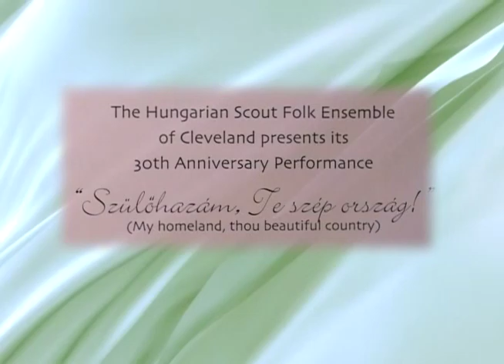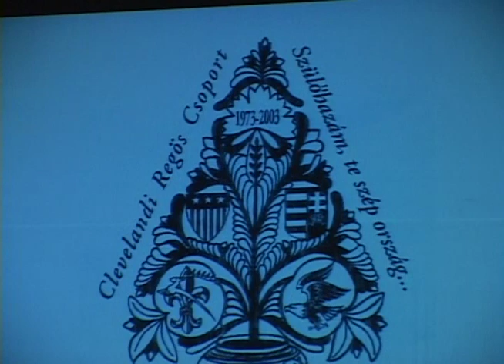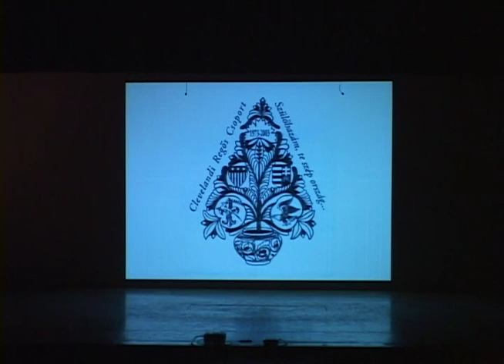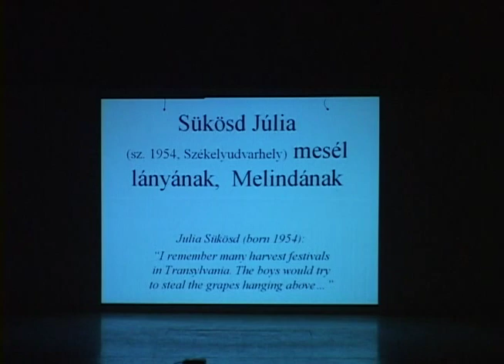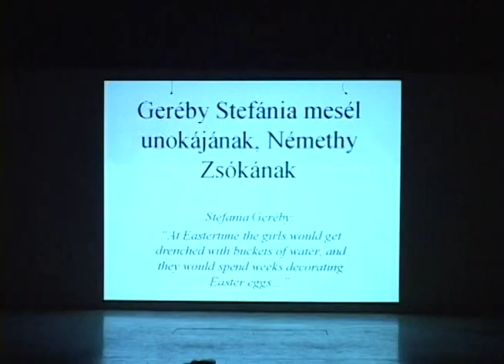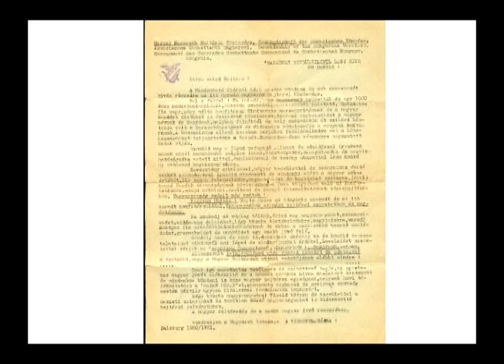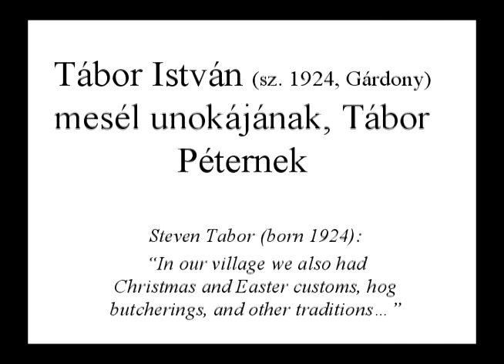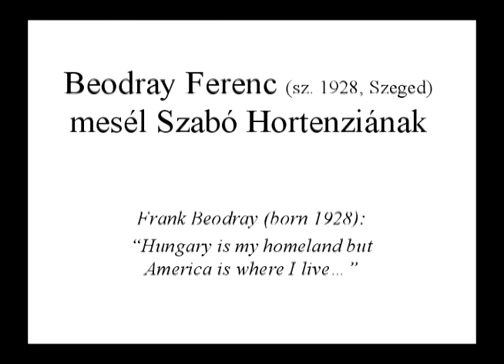Szülőhazám, Te Szép Ország (DVD 1)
A Clevelandi Regös Csoport  2003-as, 30. évfordulót ünneplő gálaműsora

Domaházi táncrend
Nótacsokor
Kiszetánc
Szüreti mulatság
Rábaközi táncok
Mérai Táncrend
Gyimesi táncok
Szatmári népzene
Székely táncok
Cigánynóták
Mezőségi táncok
Matyó táncok